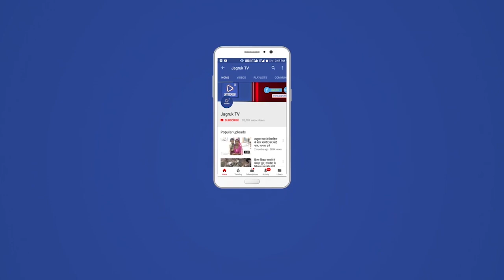‘हिम्मत हारता तो एक मिनट में खत्म हो जाता, ’12 घंटे मौत से लड़ता रहा, बोला-अगर मैं डरता तो मर जाता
बाड़मेर में कुएं में दबा मजदूर 12 घंटे तक जिंदगी और मौत से लड़ता रहा। देर रात 12.30 बजे उसे बाहर निकाल अस्पताल पहुंचाया गया। आदम ने बताया कि जब मिट्टी में दबा, एक बार कुछ समझ नहीं पाया। लगा मर जाउंगा। फिर अंदर से हिम्मत आई तो लगा बच जाउंगा। हिम्मत हार जाता तो एक मिनट में खत्म हो जाता। इसी के सहारे 12 घंटे मौत से लड़ता रहा।

उसने बताया कि हम तीन युवक बीते चार दिन से कुएं खुदाई का काम कर रहे थे। कुएं के दो फरमे बांध दिए थे। गुरुवार को तीसरा फरमा बांधने की तैयारी कर रहे थे। अचानक आठ फिट से फरमा व मिट्टी आदम पर आ गिरी। एक बार पूरी तरीके से दब गया लेकिन मेरे भाई अलीशेर खान ने पहले मुंह से फिर कमर तक रेत हटा दी। शुरुआती पहले घंटे में मेरे भाइयों ने अपनी जान पर खेलकर मुझ पर से रेत हटाई। अगर समय पर रेत नहीं हटाई होती तो मेरा दम घुट जाता। मुझे कभी डर नहीं लगा। अगर मैं डर जाता तो मर जाता। मेरे सिर पर मिट्टी आने के बाद भी मैंने हिम्मत नहीं हारी। मन में यही चल रहा था कि या तो मर जाऊंगा या निकल जाऊंगा। हिम्मत हार जाता तो एक मिनट में खत्म हो जाता।

करीब चार घंटे बाद मेरे हाथ फ्री हो गए। फिर सेना का बेल्ट लगाकर धीरे-धीरे कमर के नीचे से मैंने हाथों से रेत निकाली, लेकिन मेरा एक पैर फंसा हुआ था। इसको हटाना मेरे लिए बहुत मुश्किल था। जिला प्रशासन व आर्मी व बीएसएफ के लोगों ने बहुत मदद की। प्रशासन ने आॅक्सीजन भेजी। पानी भी भेजा। पानी की वजह से मैं जिंदा रह पाया। 12 घंटे अंदर रहा। भाइयों, प्रशासन, सेना व बीएसएफ के लोगों ने मेरा हौंसला बढ़ाने के साथ हिम्मत बधाई।